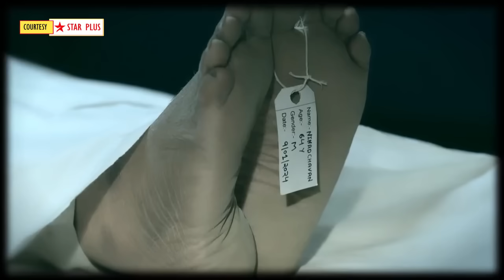Ghum Hai Kisikey Pyaar Meiin Today Episode PROMO 1 |5th Apr 2024|Harini ki halat down, Durva ka shaq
Here's Presenting TV show Ghum Hai Kisikey Pyaar Meiin Today Episode PROMO 1 of 5th Apr 2024